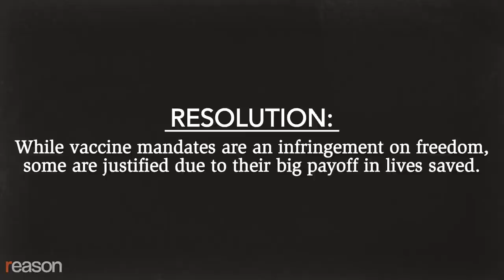Can Vaccine Mandates Be Justified? A Soho Forum Debate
George Mason University Law Professor Ilya Somin debates Libertarian Party activist Angela McArdle

Is there a libertarian case for vaccine mandates?

George Mason University Law Professor Ilya Somin supports vaccine mandates in certain cases because he believes they're a relatively "small infringement on freedom" and are preferable to harm reduction strategies like mask mandates and lockdowns, which he sees as posing a greater threat to our liberties.

Angela McArdle, the chair of the Libertarian Party of Los Angeles County, says she'll "actively work to destroy any institution that tries to enforce a vaccine passport," and is currently launching legal challenges to overturn vaccine mandates in California and New York.

On September 8, Somin and McArdle went head-to-head at the Soho Forum in New York City. Somin took the affirmative, and McArdle the negative, on the resolution: While vaccine mandates are an infringement on freedom, some are justified due to their big payoff in lives saved.

The debate was moderated by Soho Forum Director Gene Epstein.

Narrated by Nick Gillespie. Intro edited by John Osterhoudt.

Photos: Brett Raney; Debra L. Rothenberg/ZUMAPRESS/Newscom; gotpap/